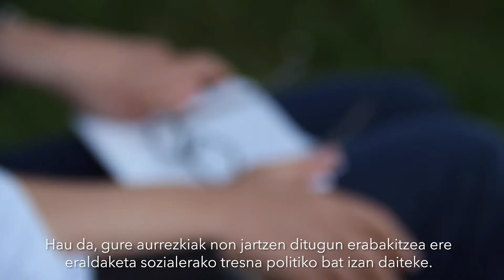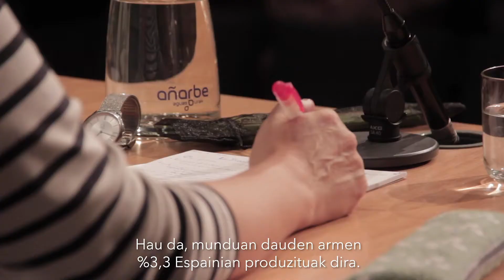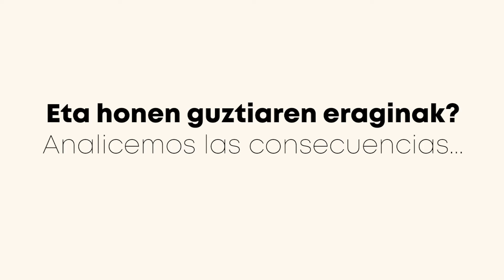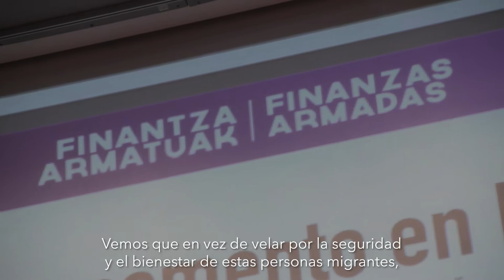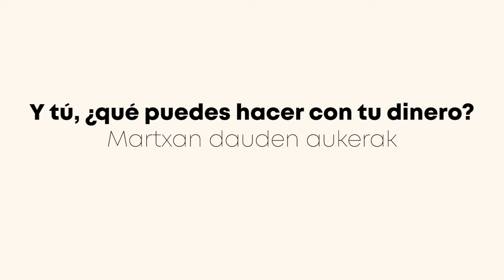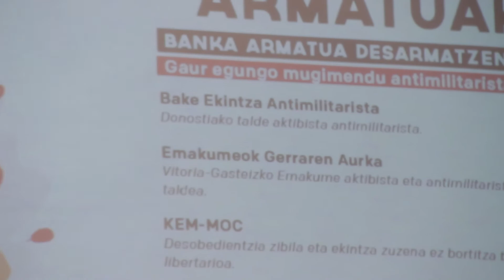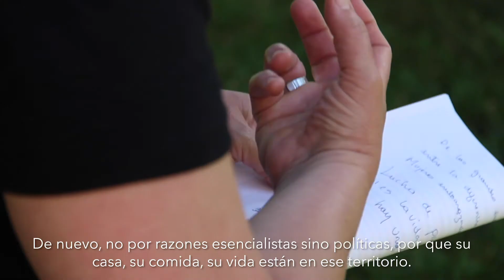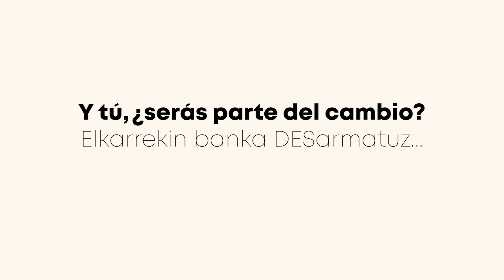Reportaje: Desarmando la banca armada / Banka armatua armagabetzen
Personas de diferentes colectivos aportan su conocimiento acerca de qué hacen los bancos con nuestros ahorros y exploran cómo es el vínculo existente entre el sector financiero y la industria armamentística española.

Con este reportaje denunciamos las inversiones de la banca tradicional en empresas que producen armamento; conocemos alternativas de banca ética puestas en marcha en nuestro entorno, y repasamos diferentes herramientas en las que desde la ciudadanía podemos participar individual y colectivamente.

Participan personas y colectivos como Jordi Calvo (Campaña Banca Armada), Tica Font (Centre Delàs d’Estudis per la Pau), Gasteizkoak, Zuriñe Rodríguez (Sudergintza Elkartea), Irungo Harrera Sarea, Jorge Berezo (OikoCredit Euskadi), Sebas Gutteridge (FIARE), Emakumeok Gerraren Aurka, Bake Ekintza Antimilitarista o una mujer hondureña defensora de los derechos de las mujeres.

Bideo-erreportaje honetan kolektibo ezberdinetako hainbat pertsonak beren ezagutzaren ekarpena egin duten, zehazki, bankuek gure aurrezkiekin zer egiten duten azaldu dute. Horrez gain, finantzen sektorearen eta Espainiako armen industriaren arteko lotura nolakoa den aztertu da.

Eginiko bideo horretan, banka tradizionalak armagintzako enpresetan egiten duten inbertsioa salatu dugu, gure inguruan abian jarri diren banka etikoko ordezko aukerak ezagutu ditugu eta herritarrok banaka zein taldeka erabil ditzakegun zenbait tresna aztertu ditugu.

Hainbat pertsonarekin eta kolektiborekin elkarrizketatu gara, hala nola hauekin: Jordi Calvo (Campaña Banca Armada - Banka Armatua Kanpaina), Tica Font (Centre Delàs d’Estudis per la Pau), Gasteizkoak, Zuriñe Rodríguez (Sudergintza Elkartea), Irungo Harrera Sarea, Jorge Berezo (OikoCredit Euskadi), Sebas Gutteridge (FIARE), Emakumeok Gerraren Aurka, Bake Ekintza Antimilitarista eta Hondurasko emakume bat, emakumeen eskubideak babesten dituena.